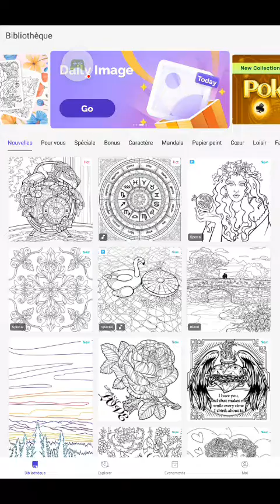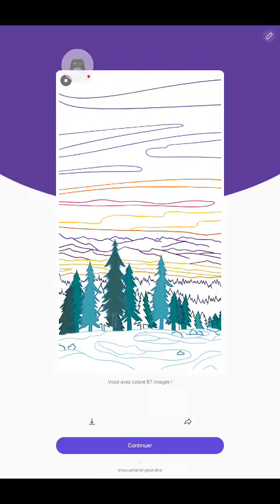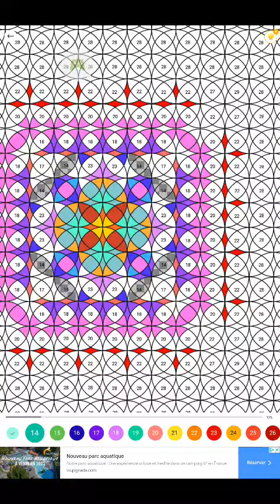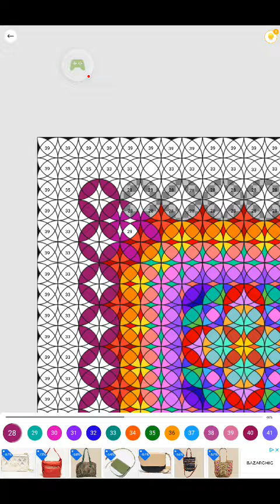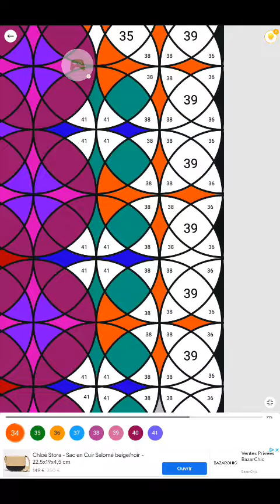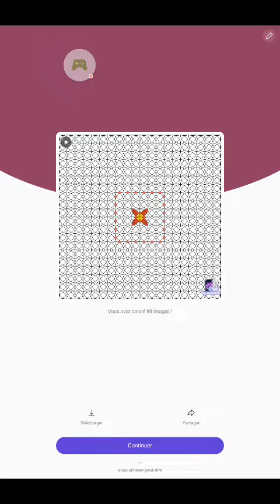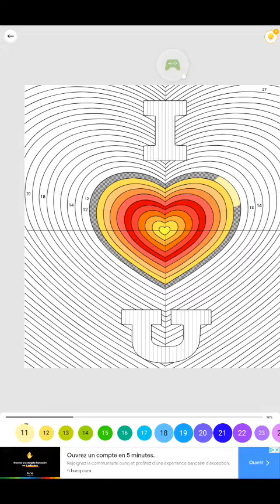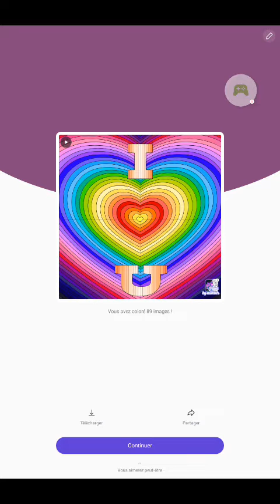je colorie des image parti 2 (color by number ) DSL si c trop long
Jeux coloriage Paint by Number